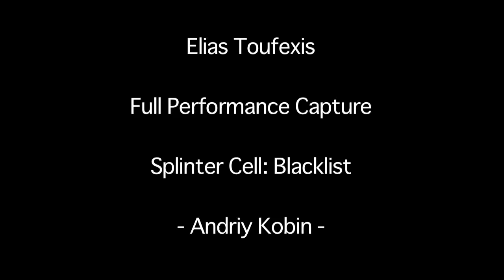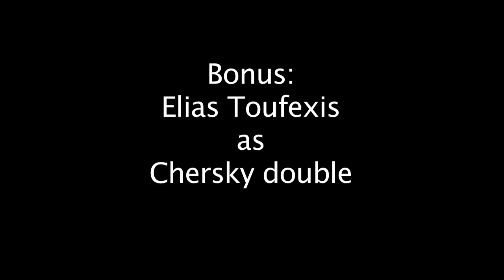Elias Toufexis Full Performance Capture Splinter Cell Blacklist - Andriy Kobin -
Various scenes of Elias Toufexis as Kobin. (Bonus scene of Elias as Chersky double)